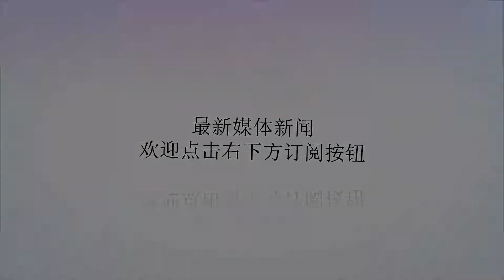詹姆斯首次谈加盟湖人的目的，不愧为联盟第一人，值得后辈们学习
谢谢！上个赛季骑士被勇士横扫之后，詹姆斯再次决定离开骑士加盟湖人，期初媒体报道未来詹姆斯将在为家庭创造更好的生活和发展条件。但是詹姆斯加盟之后，湖人目前的情况并不乐观，原本的三巨头没有成功，詹姆斯这4年到底还能不能夺得冠军，这是大家非常关心的问题，近日詹姆斯首次公开谈加盟湖人的一些感受和想法。湖人总裁魔术师和总经理佩林卡起初与詹姆斯的交流过后，湖人管理层对詹姆斯有了更加深入的了解。最终能赢得詹姆斯加盟，除了魔术师的招募起到关键作用外，湖人豪门球队文化，以及湖人现在这一帮年轻球员的天赋以及湖人的薪资情况也成为重要因素。詹姆斯在谈话内容中谈到了自己现在过得很开心，因为自己的在自己退役之前有机会加盟支冠军历史性的湖人。并且有机会和自己儿时的偶像魔术师合作了，虽然他不在打球，但是能和他一起工作，并得到他的指导，相信会对詹姆斯接下来的职业生涯起到很好的推动作用。同时詹姆斯还说到了能再比赛做到像魔术师一样的不传球看人，梦想着自己也能打出魔术师一样的showtime篮球。虽然詹姆斯再次离开骑士会再次受到各方的舆论压力，但是他认为今夏的一切是加盟湖人的好机会，因为骑士目前问题太多，球队建设不可能一下子解决得了，所以来到湖人重新开始自己的夺冠之旅。湖人是一支冠军血统的球队，詹姆斯来到这里就是想帮助球队重新塑造冠军文化，成为湖人冠军文化的一部分。而詹姆斯的生活中不仅重视自己的篮球，詹姆斯还说到了他的基金会捐赠的“IPROMISE”学校。明天也将成为我生命中最伟大的时刻之一。这是一个来自于阿克伦男孩的伟大梦想。"有媒体曾粗略估算过，连流量都舍不得开的詹姆斯在慈善上的投入已经超过了2亿美元。“明天将会是重要的一天，很开心能看到这些孩子们，也很开心再次回到阿克伦。谢谢！让我们行动起来！从这里面可以看出詹姆斯作为联盟第一人的智慧，在有限的时间里不仅要使自己的运动生涯取得成功，还得在商业价值上取得更好的商业收益，同时有能力的时候去做一些利于普通人和穷苦的孩子的公益活动，不仅在NBA得到别人的认可，更是为后辈门做了很好的榜样。